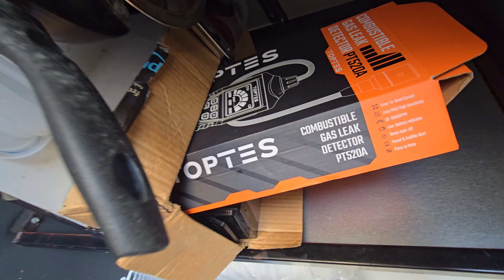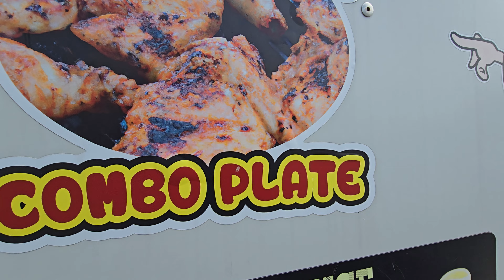food truck 4 sale fort lauderdale florida